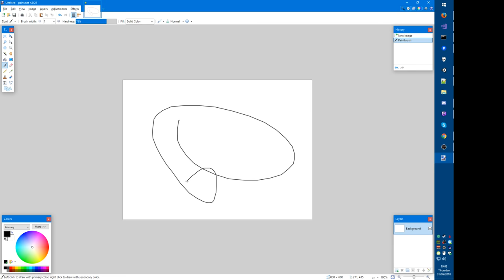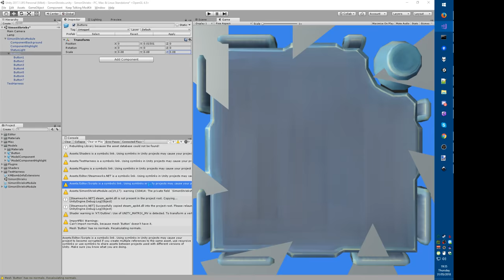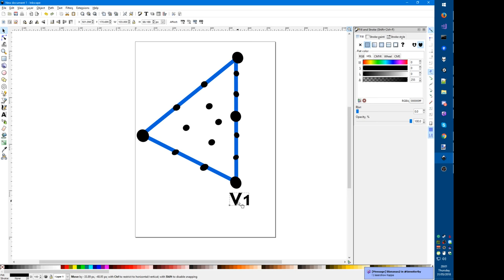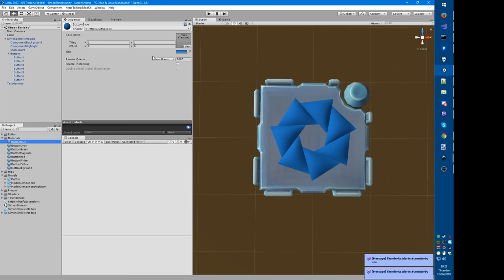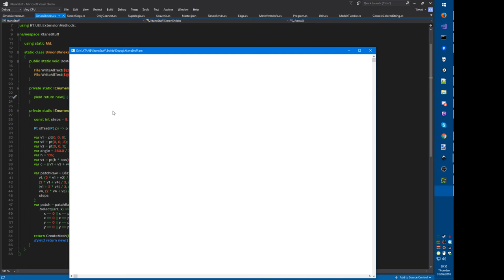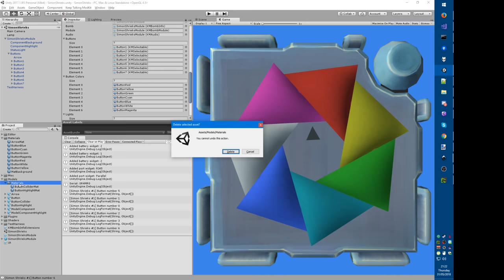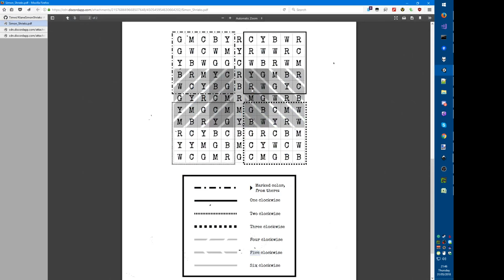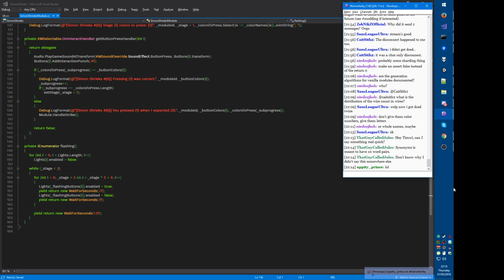KTANE module dev — Simon Shrieks (Twitch stream, 2018-05-31)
Watch me create the “Simon Shrieks” module for Keep Talking and Nobody Explodes. Recording of a live stream.